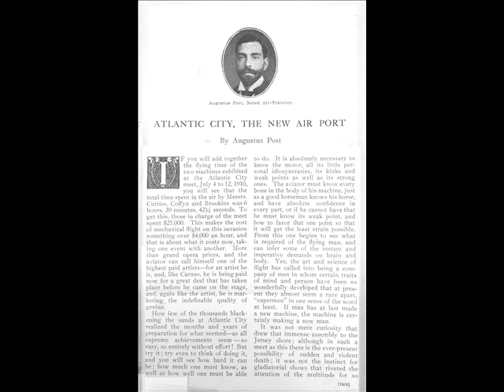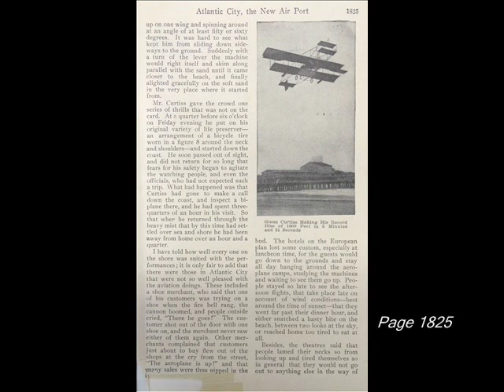The World's First Airport - 1910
The name "airport" was coined in Atlantic City to designate its airfield, Edward L. Bader Field, which was accessible from both air and water.  Henry Woodhouse, one of the owners of the field is said to have come up with the name when it opened on May 10, 1919. A second story tells of a newspaperman, William B. Dill, editor of The Press of Atlantic City, first using the term. What is known is that immediately following the 1910 Atlantic City Aero Show, in which the airplanes took off from the beach, famous air-traveler Augustus Post wrote an article entitled "Atlantic City, the New Air Port".